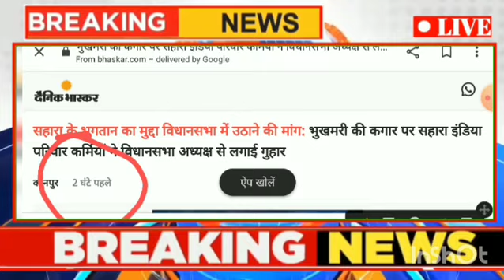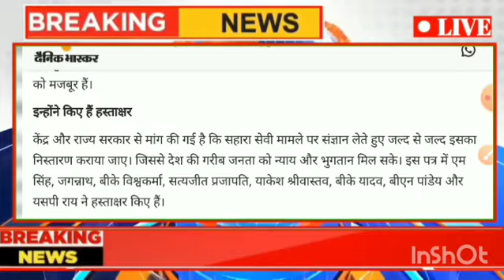सहारा इंडिया किस तारीख से पेमेंट करेगी || Sahara Ne Kiya Lakho Logo Ko Besahara || 5 October 2022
सहारा इंडिया किस तारीख से पेमेंट करेगी || Sahara Ne Kiya Lakho Logo Ko Besahara || 5 Octo ,2022

Sahara India New Update || || Sahara Ka Paisa Kab Tak Milega || || Sahara India Latest News || || Sahara India Ka Payment Kab Se Hoga || || Sahara Ka Case Kab Clear Hoga || || Sahara India Latest Update || || Sahara Ka Paisa Milega Ya Nahi || || Sahara India Supreme Court Jaudgement || || Sahara Sebi Vivaad News || || Sahara Se Paisa Kaise Nikaale ||